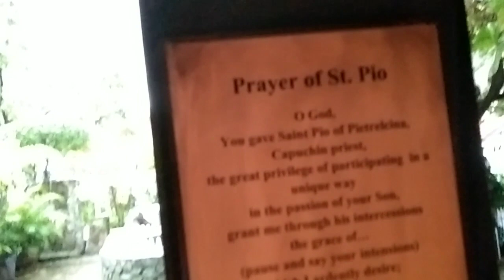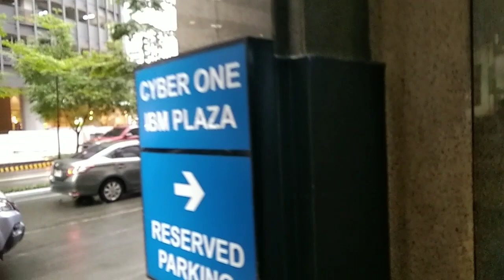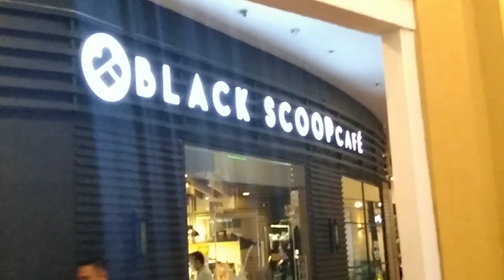PADRE PIO LiBiS Q,c / EASTWOOD city Viewings 🎬 Lhar basic tech